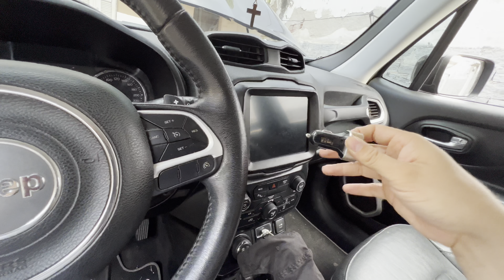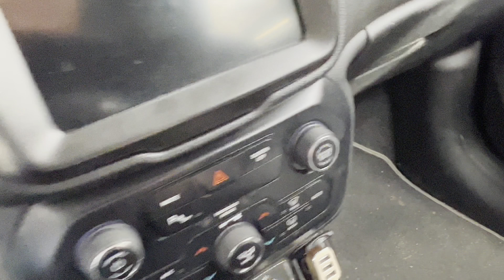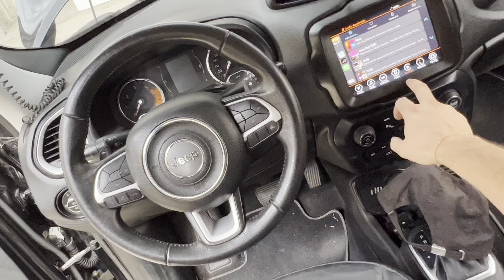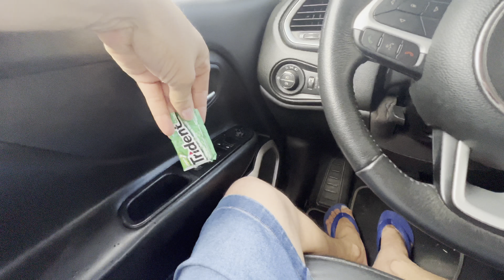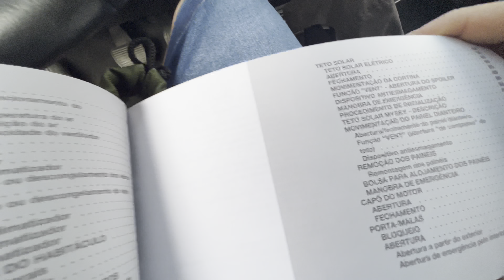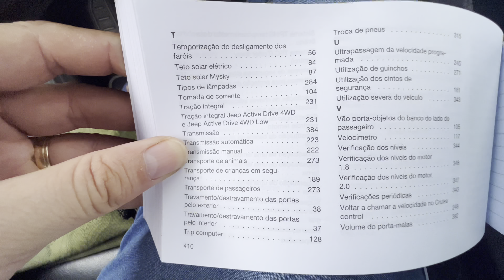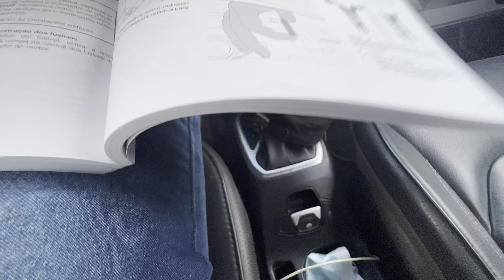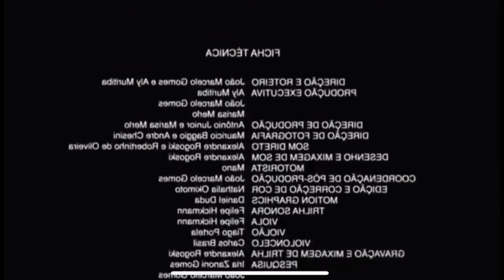FUSÍVEIS DO JEEP RENEGADE 🚘